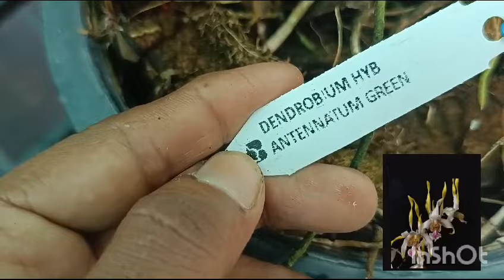പുതു പുത്തൻ ഡെൻഡ്രോബിയം ബ്ലൂമിംഗ് സ്റ്റേജ് പ്ലാന്റ്സുമായി മുംതാസ് ഓർക്കിഡ്സ്Whatsapp/